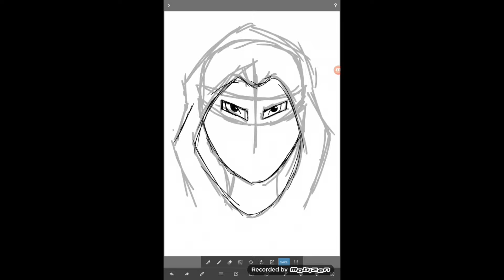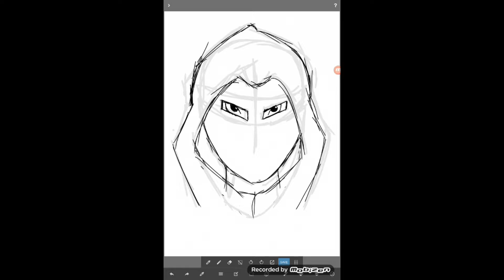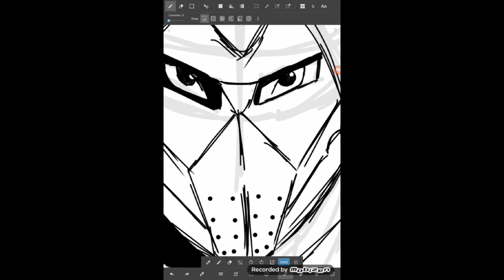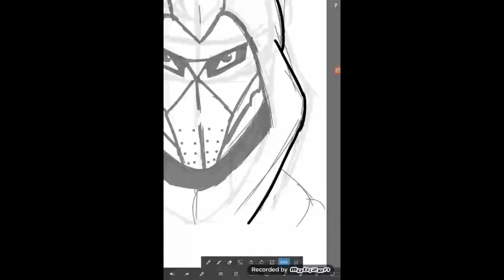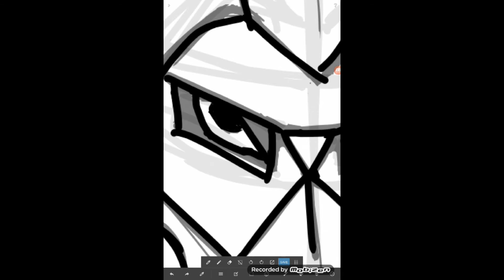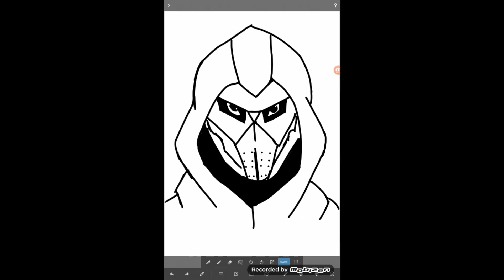My first try ....... I'm used on paper ok ....don't bully me ;-;